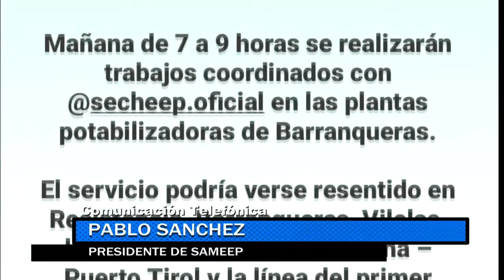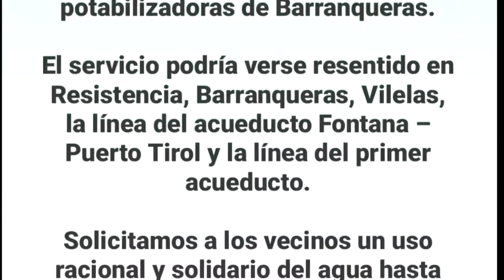PABLO SANCHEZ PRESIDENTE DE SAMEEP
Sameep advierte problemas en la distribución de agua
Para este sábado por la mañana.
Llega la conexión de agua potable al Paraje Tartagal en El Impenetrable
SAMEEP coloca los 600 metros iniciales de cañerías en el paraje Tartagal, a los que se sumarán 1.500 metros más en una segunda y tercera etapa. En este caso se trata de una comunidad casi 100% Wichí, cuyos trabajadores se involucraron en las tareas de la obra.